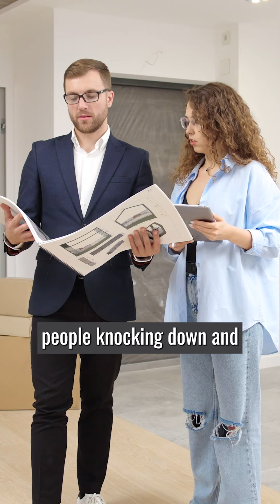The Changes That We've Seen in Our Core Market Place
Witnessing the transformation of our core marketplace in the Ryde district has been truly remarkable, with infrastructure changes paving the way for stunning renovations and growth opportunities.

The rewards are immense for those who heed our advice, fostering lifelong relationships built on trust and success. 🏡💼